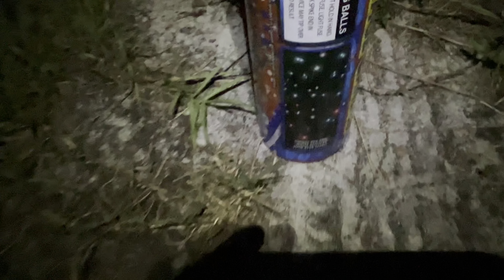FLICKERING BARRAGE CANDLE BY PHANTOM BOOMIN ON TUESDAY 💣🧨💣🧨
Is this the only video of this pretty cool barrage candle on YouTube? I couldn’t find one, nor one that has the unique “flickering” pearls.
THE RETURN OF BOOMIN ON TUESDAY? Eh, I dunno. I will say that I have a decent amount of content coming that should get us through the dry season for fireworks! Are you kidding me, wow! I am flabbergasted 😂